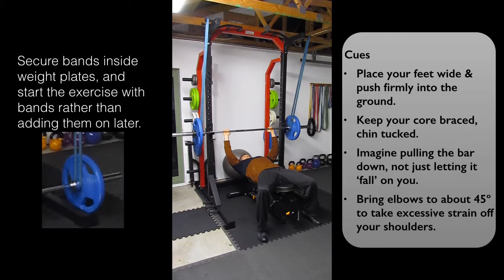Reverse Band Bench Press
Brief exercise demonstration of reverse band bench press.